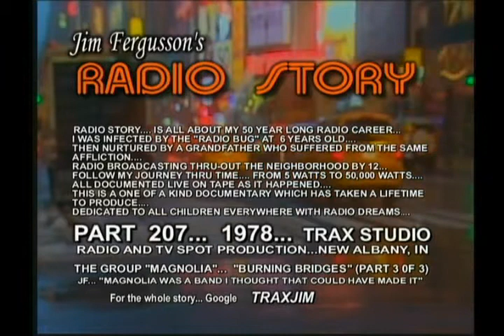CLASSIC MAGNOLIA!!! - 1978 BURNING BRIDGES (3/3) - JIM FERGUSSON'S RADIO STORY - RS 207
CLASSIC MAGNOLIA!!! - BURNING BRIDGES...

1978... TRAX STUDIO... NEW ALBANY, INDIANA...
MAGNOLIA STARS IN THIS SEGMENT OF JIM FERGUSSON'S  RADIO STORY...
THEY WERE THE FIRST GROUP TO RECORD AT MY NEW "TRAX STUDIO"...  MATTER OF FACT THEY WERE A  BIG HELP IN REBUILDING MY SMALL "HOME" STUDIO INTO A PROFESSIONAL, COMMERCIAL STUDIO... I HAD A VERY SMALL CONTROL ROOM IN THE BEGINNING (2 PEOPLE)... WHEN I GOT THE NEW EIGHT TRACK RECORDER IN... IT WAS TIME FOR THE STUDIO TO START MAKING MONEY... IN ORDER TO EXPAND THE CONTROL ROOM... SOMEBODY SUGGESTED A CHAIN SAW!!!...

SO THE EQUIPMENT WAS COVERED AND "FREDDY" WAS LET LOOSE... IN NO TIME AT ALL THE OLD CONTROL ROOM WALLS WERE CUT IN HALF HORIZONTALLY... AND WHAT WAS LEFT WAS MADE INTO A "BAR TYPE" CONSOLE AREA... A NEW "GOD" WALL WAS CREATED 8 FEET IN FRONT OF THE OLD WALL... IT WAS CALLED THE "GOD' WALL BECAUSE IT WAS SO THICK (14 INCHES) IT WAS ACTUALLY 2 WALLS SIDE BY SIDE BUT NOT TOUCHING EACH OTHER (FOR SOUND ISOLATION)...
SO MAGNOLIA MORE THAN PAID THEIR WAY!!!...

IT WAS A GREAT BAND... I WAS CONSTANTLY AMAZED AS WE WENT ALONG AT THE "EAGLES TYPE" HARMONIES AND THE "LITTLE FEAT" MUSIC FEEL... BIG AL JONES ON BASS... BUTCH JOHNSON VOCALS... JIM FLAUTT ON DRUMS... MARK DECKER ON GUITARS... AND JOHN PRING ON GUITARS... IT WAS A GOOD COMBINATION... BIG AL NOW HAS HIS OWN RECORDING STUDIO JUST OUTSIDE OF NASHVILLE... AND HE AND BUTCH STILL WORK TOGETHER... I SEE THEM EVERY BLUE MOON OR SO!!!... FROM 1978... THIS IS MAGNOLIA... THE ALBUM  "BURNING BRIDGES" ...

MAGNOLIA...
BIG AL JONES - BASS/VOCALS
BUTCH JOHNSON - ACOUSTIC  GUITARS/VOCALS
MARK DECKER - ELECTRIC GUITARS/VOCALS
JOHN PRING - ELECTRIC GUITARS
JIM FLAUTT - DRUMS
SAM BUSH - MANDOLIN/FIDDLE